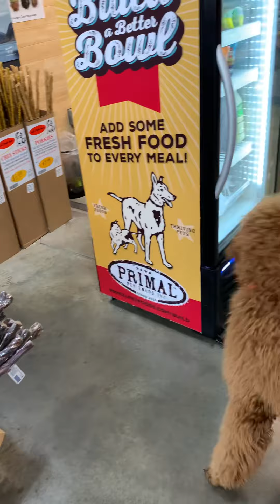Visiting pet store. Yellow collar 2/26/2022